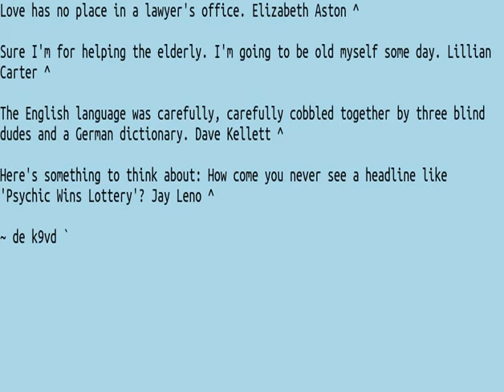017 Quotes 20WPM FW5